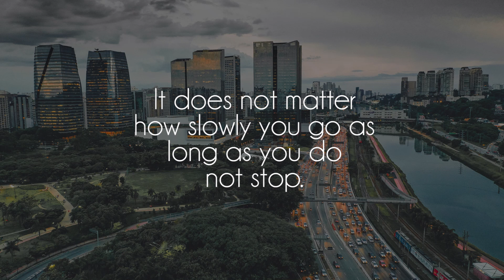Chinsaku - Way Back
Great song by talented Chinsaku, show him some love on soundcloud!